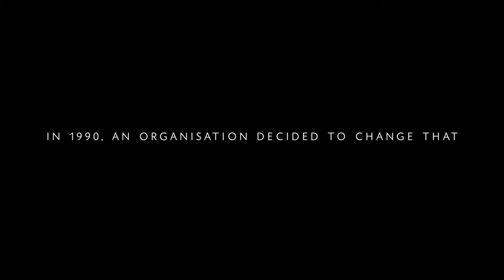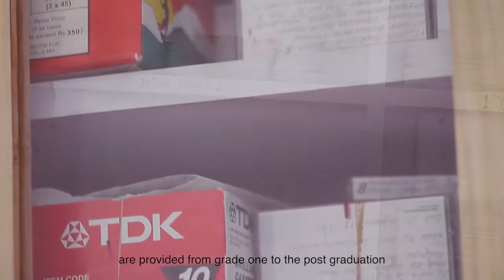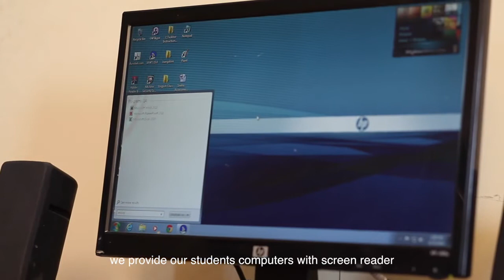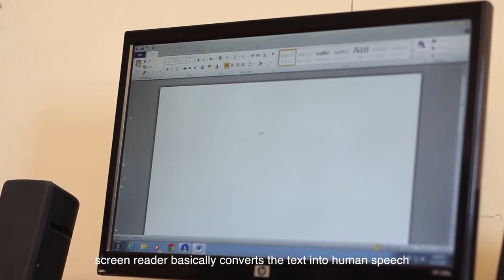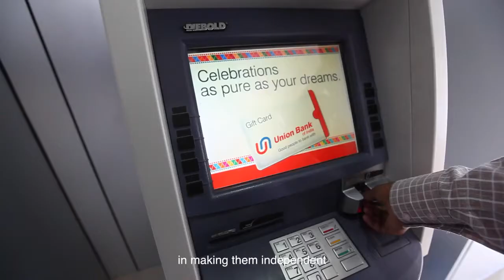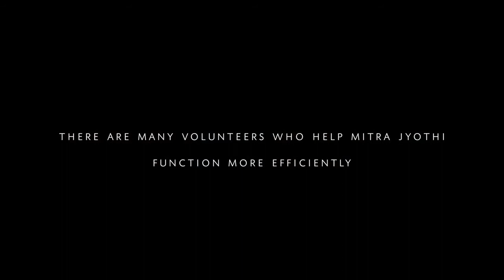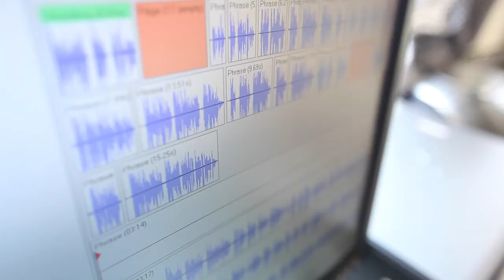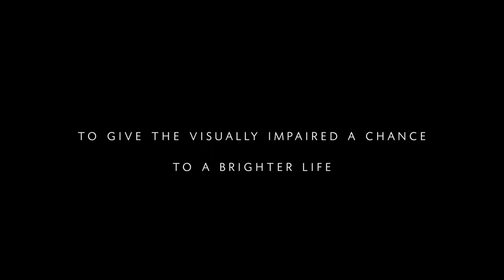Mitra Jyothi - A support system for the disabled and visually impared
Mitra Jyothi is a Charitable Trust found in 1990 - that works for the welfare of visually disabled. This video showcases what Mitra Jyothi is doing for bringing the disabled into mainstream life.